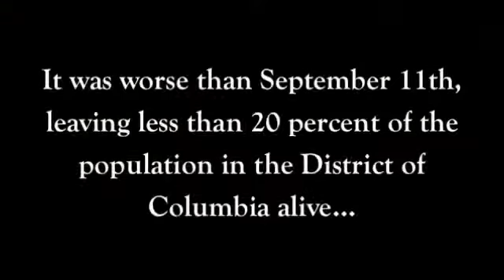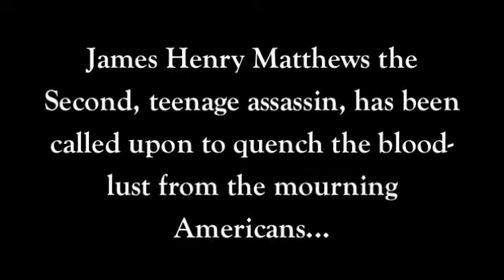The Hunter and The Hunted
I DO NOT OWN THE NOVEL, THE MOVIES, OR THE MUSIC! FOR CREATIVE PURPOSES ONLY.